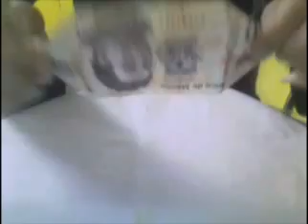COMO DOBLAR UN BILLETE PARA AMULETO DE LA BUENA SUERTE